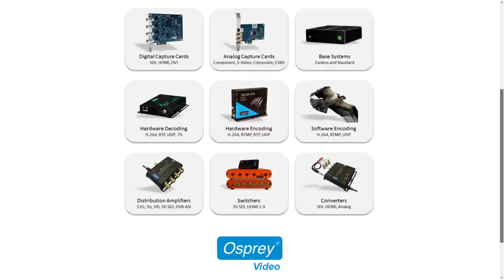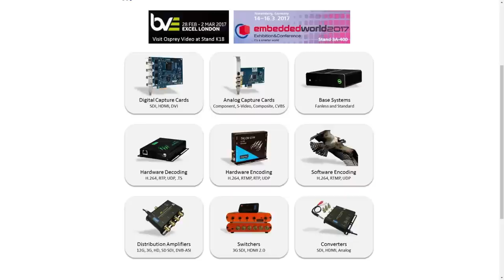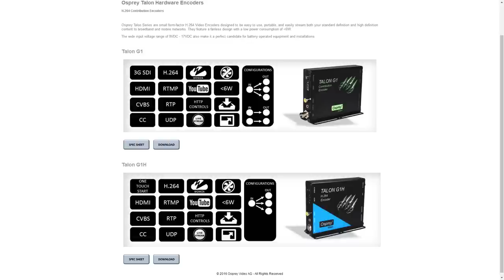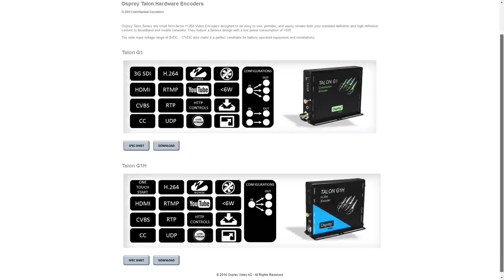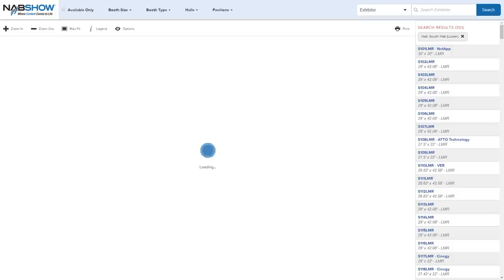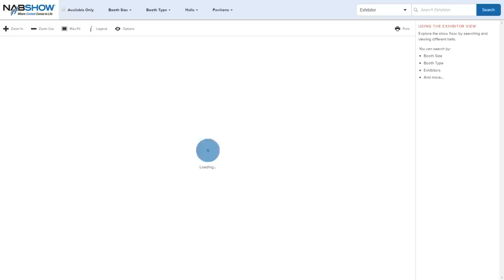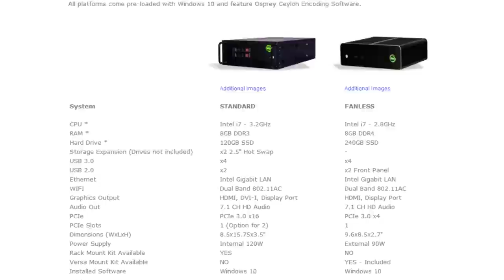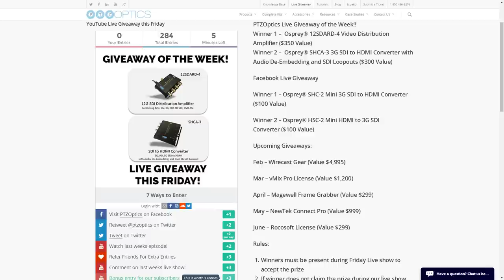Osprey Video Capture Devices - Talon G1 Encoder - 4K and 12G HD-SDI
SEASON 2 - EPISODE 12 - Today we interview Scott Whitcomb of Osprey Video live on YouTube. The agenda includes new 12G/4K capture devices, encoders and PCIe cards. Plus the live giveaway includes some of the interesting broadcast quality products Osprey Video Specializes in! Scott is also going to show us what Osprey Video says the future of "Capture Cards" will look like and what we can expect to see at NAB (National Association of Broadcasters) show in April in Las Vegas, NV.

Winner 1 –  Osprey® 12SDARD-4 Video Distribution Amplifier ($350 Value)
Winner 2 –  Osprey® SHCA-3 3G SDI to HDMI Converter with Audio De-Embedding and SDI Loopouts ($300 Value)

PTZOptics Live Streaming Camera Manufacture focused on HD-SDI, USB 3.0, HDMI and IP streaming cameras. Our YouTube channel features live broadcasting tips, tricks and tutrorials for live streaming and more.